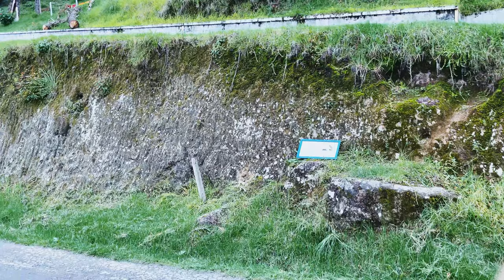Welcome to the beautiful monastery of Bomdila /Ep:2.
Bomdila Monastery Arunachal Pradesh
Also known as Gentse Gaden Rabgyel Lling monastery, Bombdila monastery was built in 1965 by the twelfth incarnation of the TsonaGontse Rinpoche. And was rebuilt by the thirteenth reincarnation, TsonaGontseRinponche renovated the monastery by building a larger prayer hall. Inside the Gompa, there's a huge prayer, which is used by the lamas for praying; the temple of Buddha, and a tiny quarter of monks. Apart from its religious significance, the monastery is also known for its natural beauty. Stunning vistas that you can see from here are fabulous and breathtaking.

the TsonaGontse Rinpoche
Also known as Gentse Gaden Rabgyel Lling monastery, Bombdila monastery was built in 1965 by the twelfth incarnation of the TsonaGontse Rinpoche. And was rebuilt by the thirteenth reincarnation, TsonaGontseRinponche renovated the monastery by building a larger prayer hall.

To reach Bomdila Monastery, you can find taxis from anywhere in the city.

Things to Do & See in and around
Craft Centre, Tipi, and Bhalukpong are some of the places that you can plan to visit over a trip to Bomdila Monastery.

The best time to plan a visit to plan a visit to the monastery will be during the Losar Festival, which is commemorated to mark the new year.